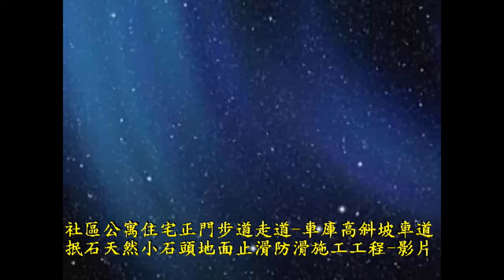止滑大師 846 社區公寓住宅正門步道走道 車庫高斜坡車道抿石天然小石頭地面止滑防滑施工工程 影片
车道止滑,地面止滑,汽车道防滑,汽车道止滑,机车道防滑,机车道止滑,汽机车道防滑,汽机车道止滑,车道地面专用防滑剂,水底地面专用防滑剂,石英砖地面专用防滑剂,抿石天然小石头地面专用防滑剂,岩石地面专用防滑剂,花岗石地面专用防滑剂,花岗石碎片拼贴地面专用防滑剂,粗糙面花岗石地面专用防滑剂,浴室安全,浴室防滑浴垫,浴室止滑浴垫,浴室踏垫,浴室防滑踏垫,钻石海绵,淋浴门水垢,止滑建材,Marble SP Anti-Slip Solution,防滑貼片,Marble #1 Anti-Slip Solution , 止滑貼片,Anti-Slip Coating,止滑漆,For Anti-Slip Solution : Large area applications - 35cm StripWasher + Cleaning Bucket + 2 Meter 2 Section Aluminum Telescopic Pole,防滑漆,For Anti-Slip Solution : Large area applications - StripWasher + Cleaning Bucket + Two-stage Telescopic Pole,地面防滑劑止滑劑防滑液止滑液,Cleaning bucket,馬賽克瓷磚磁磚止滑防滑,35cm Rabbit brush set,玻璃馬賽克磁磚瓷磚止滑防滑,35cm Rabbit brush,Rabbit brush (UNGER/WC35),塗料型防滑劑止滑劑止滑液防滑液, Made in Germany,止滑塗料,Rabbit brush (UNGER/WS35),地面防滑施工,浴室止滑踏垫